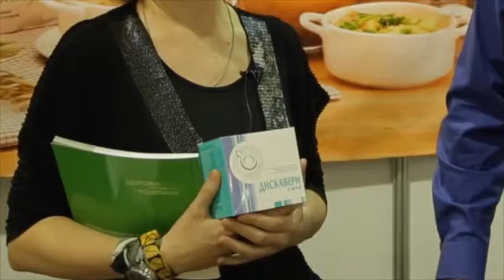Дневник Ярмарки. Дары Природы для Вашего стола.